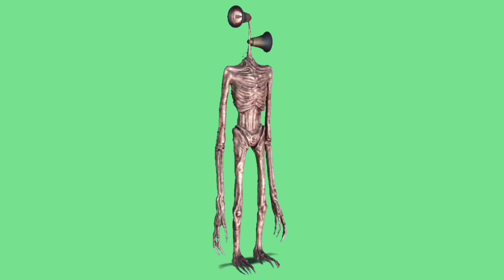SIREN HEAD VIDEO ON THE GREEN SCREEN. FOOTAGE ANIMATION SIREN HEAD.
Footage of A SIREN HEAD on a green screen for video editing. Video animation of the Siren Head from different angles to insert into the video. Use it in your videos.

MORE MONSTERS

DINOSAURS